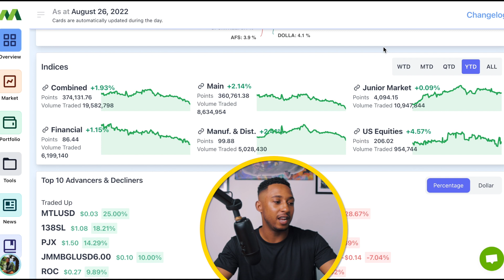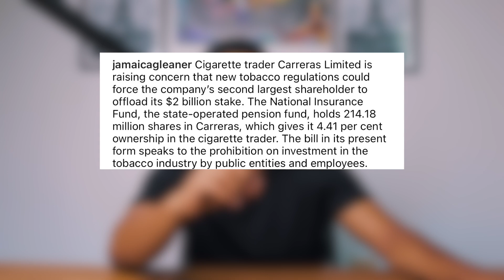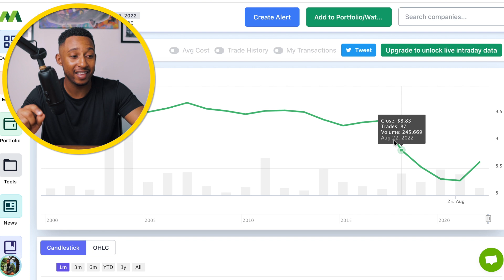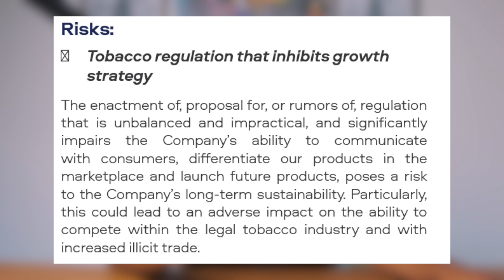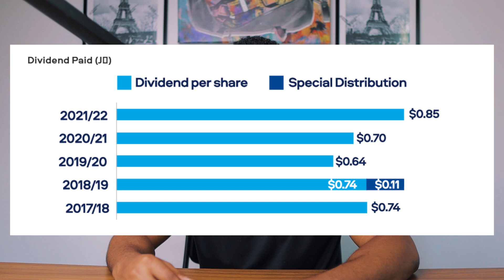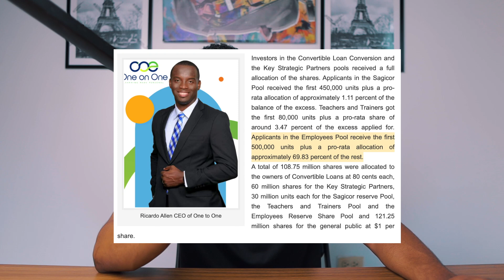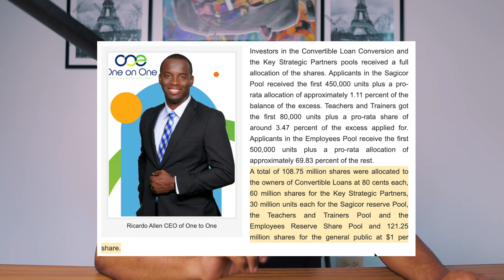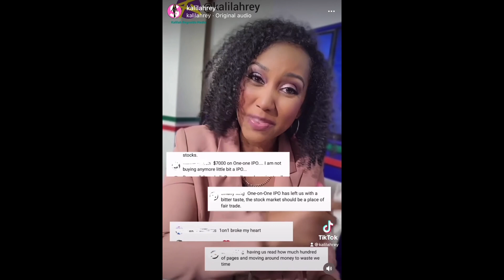I LOST THOUSANDS | CARRERAS IN TROUBLE? | IPO NOT ENOUGH?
A lot went on this week in the market.  I lost some money, people complaining that IPO's are not giving enough shares and carreras losing their biggest shareholder.  This weeks market update is eventful, watch and enjoy.

💰Get free $250 when you use code BF1CA2 to sign up for Lynk.

Vlog Kit
Mic 1
Mic 2
Mic Boom Arm
Youtube Light
External Hard drive
Sit Stand Desk
16 mm sigma lens
Studio Light
Soft box

Investing Books
The Intelligent Investor
Warren Buffets 3 favorite books
Rich Dad Poor Dad

This is how I would have taught myself if I was just starting to learn about the stock market. This is a step by step guide on how to find great equities and what I do when trying to find which stocks to buy for dividends and long term growth.

I want to highly discourage anyone from actually attempting to pick stocks just because I talk about them in a video. However, if you're still interested, I'll show you how I find a good stock and the research tools I use when doing my homework before purchasing a stock. The goal of any of my investments is to generate passive income while I sleep. I primarily use the JMMB moneyline platform.